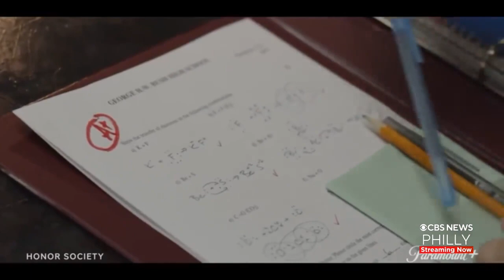Ukee Washington Previews 'Honor Society'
Honor Society begins on Paramount Plus on Friday.